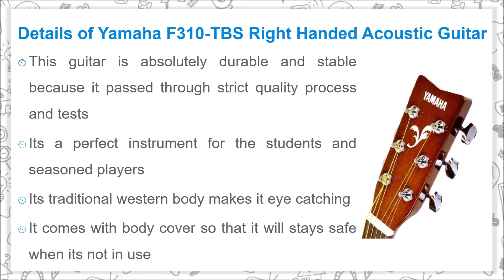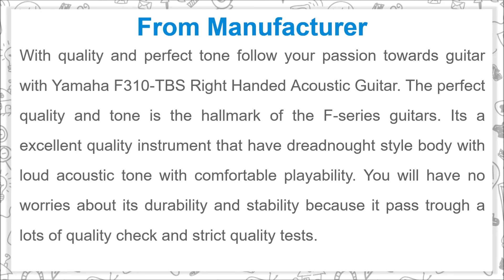Yamaha F310 TBS Right Handed Acoustic Guitar with Cover for Student and Seasoned Player Alike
With quality and perfect tone follow your passion towards guitar with Yamaha F310-TBS Right Handed Acoustic Guitar. The perfect quality and tone is the hallmark of the F-series guitars. Its a excellent quality instrument that have dreadnought style body with  loud acoustic tone with comfortable playability. You will have no worries about its durability and stability because it pass trough a lots of quality check and strict quality tests.

Details of Yamaha F310-TBS Right Handed Acoustic Guitar

- This guitar is operates from the right hand
- Its an excellent quality guitar made in affordable price range
- It provides loud acoustic tone with comfortable playability thank to its dreadnought style body
- Yamaha F series guitar have hallmark of quality and tone
- This guitar is absolutely durable and stable because it passed through strict quality process and tests
- Its a perfect instrument for the students and seasoned players
- Its traditional western body makes it eye catching
- It comes with body cover so that it will stays safe when its not in use

Music Credit
Track: Demoiselle